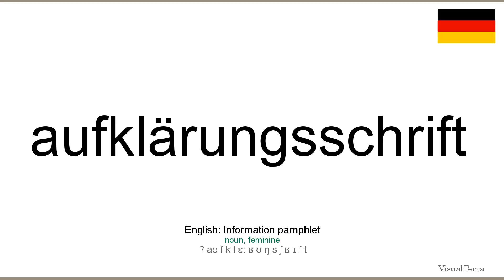How to pronounce: Aufklärungsschrift (German)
How to pronounce aufklärungsschrift in german
Wie aufklärungsschrift ausgesprochen Deutsch
Die deutsch aussprache von dem wort aufklärungsschrift.
Cómo pronunciar aufklärungsschrift en aleman
Comment prononcer aufklärungsschrift en allemand
Come pronunciare aufklärungsschrift in tedesco